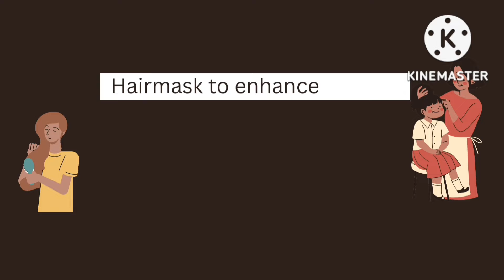How to get ready as a wedding guest | skin & hair Vlog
How to get ready as a wedding guest | skin & hair
The video is about how I prepped my skin to be flawless and glowy. Intense black hair mask and 3 days feet routine to remove tan..

Day 1: face mask and hair color and smoothening
Day 2: feet mask and body scrub
Day 3: feet mask and hair mask

Skin care and hair care vlog in tamil
Skincare vlog for a wedding